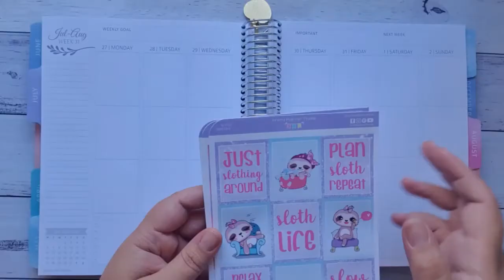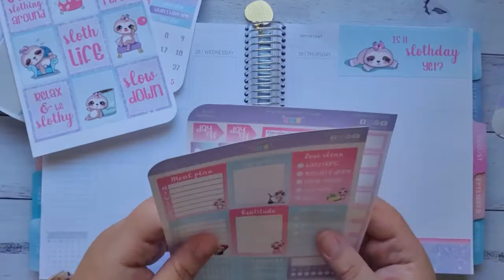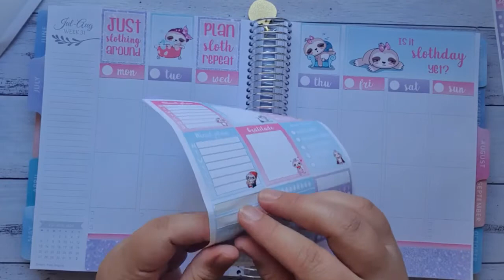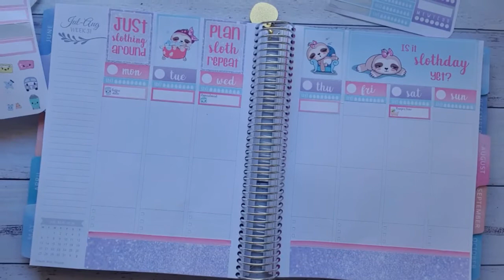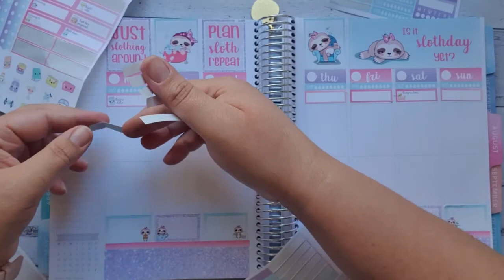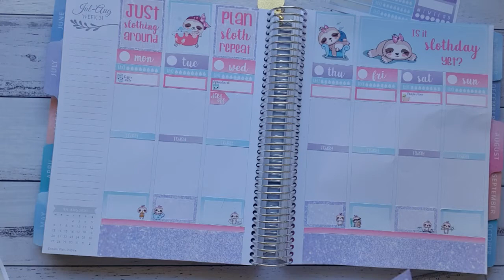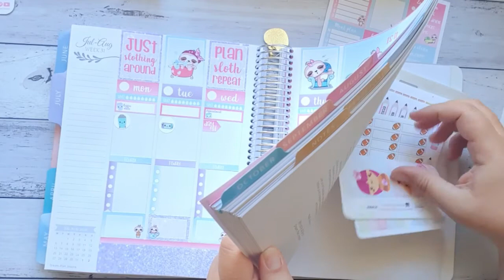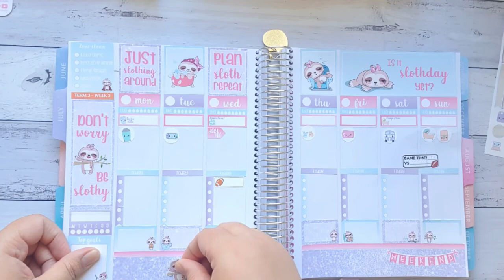Pretty Planner Studio Sloth Life 2 ~ Whistle and Birch ~Vertical Kit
This week i will be doing a Collab with @plannergirlslife. I have planned with the first week and Iritra will be showing everyone how the kit can be used on a 2nd week. The Kit we have chosen to use is The Pretty Planner Studio revamped sloth life kit.

Bec xox